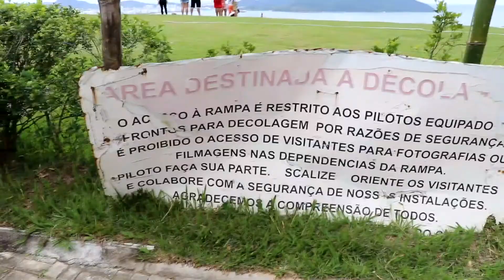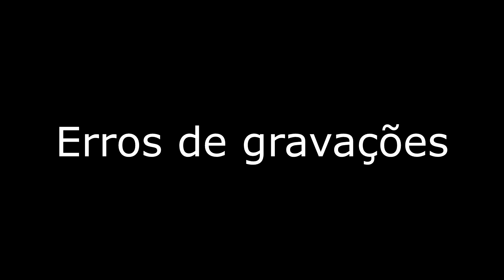Teleférico em São Vicente - Viajando com Hugo Couto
Com uma ótima estrutura para o turismo, São Vicente no Litoral Sul de São Paulo tem varias atrações, eu fiz um passeio de teleférico e curti também a praia de Itararé

Nesse vídeo eu falo sobre o passeio e quanto custa pra subir ate um lindo mirante e se você quiser voar de parapente também tem essa opção!

Me conta nos comentários o que você achou desse passeio, se já fez ou tem vontade de fazer!